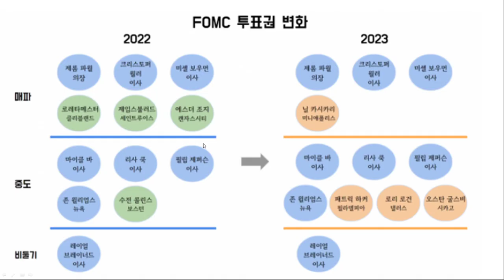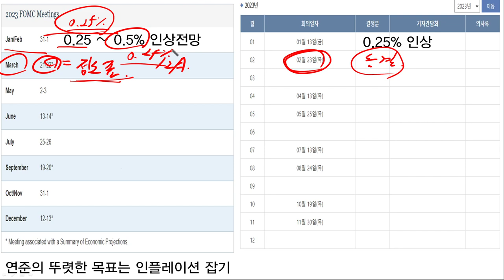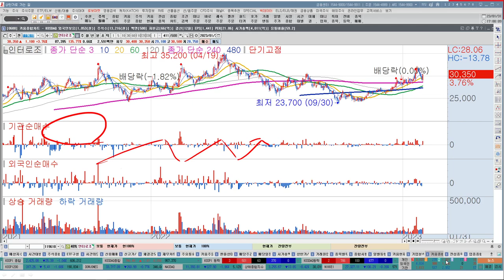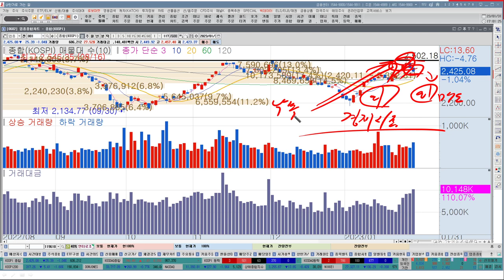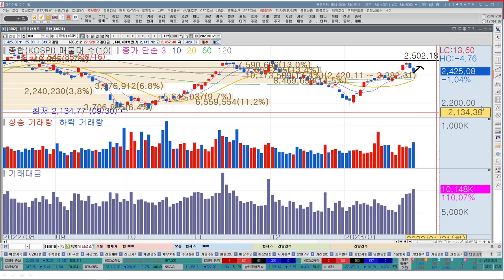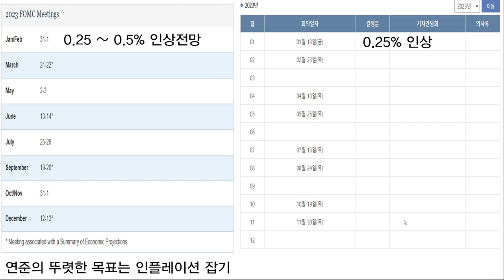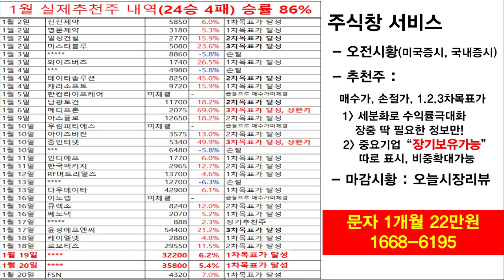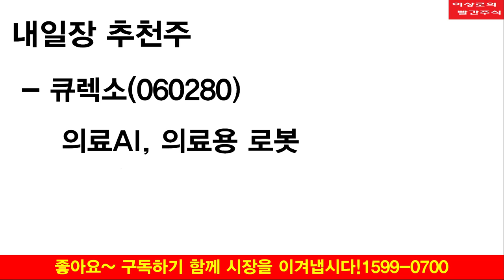실적시즌 돌입! 실적 기대업종은? 코스피 2500 돌파 준비물? 미국 금리, 3월이 더중요하다? 한국경제TV 이상로 추천주 1-31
1. 실적, 금리, 2월보다 중요한 3월
2. 2500..넘기 힘든 산인가? 돌파 준비물
3. 실적시즌 돌입, 기대업종은?
4. 내일장 추천주